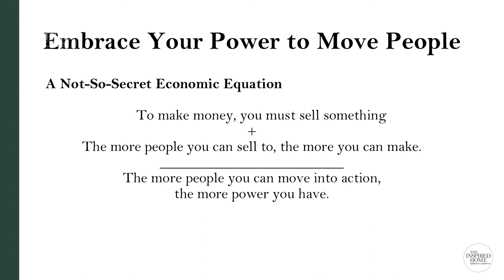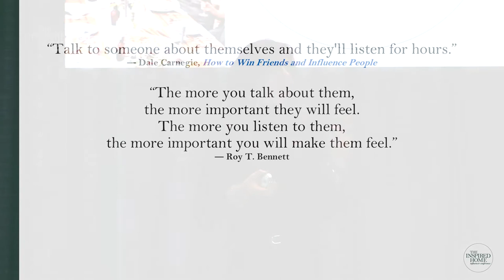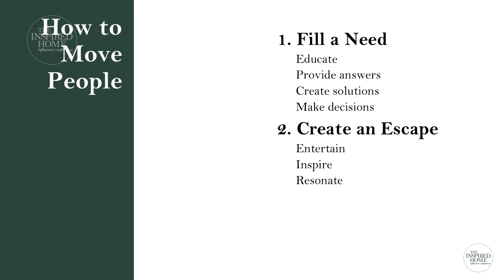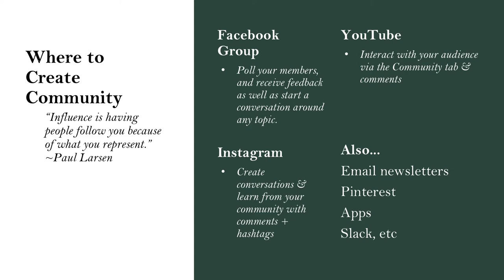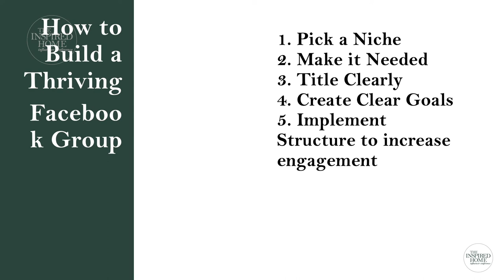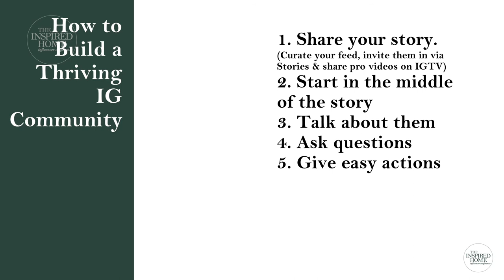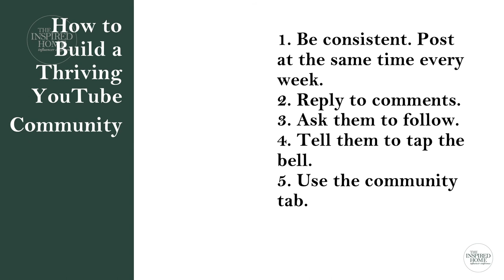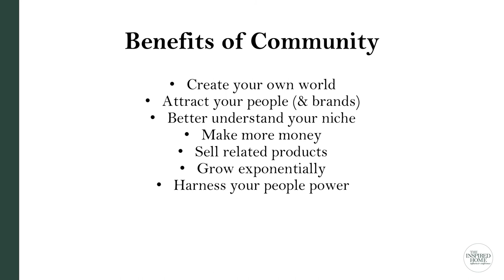How to Create an Engaged Community and Why This is Crucial for Successful Brand Partnerships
Presenter: Brooke Lark

Brooke Lark hails from a 100-year old studio deep in the heart of Salt Lake City. Watch her presentation from The Inspired Home Influencer Conference, held March 1, 2019 in Chicago to kick off the International Home + Housewares Show.

The Inspired Home Influencer Conference is an event for bloggers and influencers providing networking, education and the opportunity to meet with brands and establish new brand partnerships. The Inspired Home Influencer Conference 2020 will be held in Chicago on Friday, March 13, 2020, followed by The Inspired Home Show, the largest home focused trade show in the world.